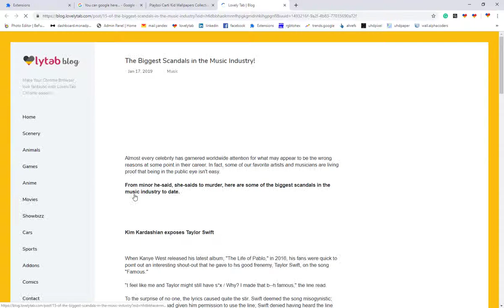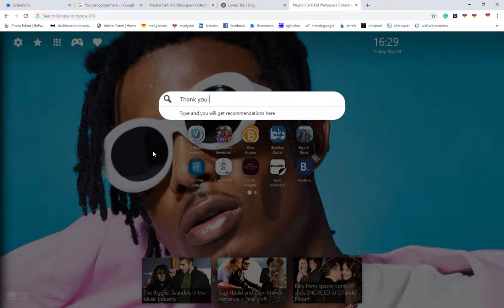Playboi Carti Kid HD Wallpapers Collection Chrome Theme For Fans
Great Playboi Carti Kid Wallpapers Collection Theme extension by LovelyTab. Install it for the greatest browsing experience. Open interesting news, facts and play games for free while enjoying your favorite HD Theme and Wallpapers.

HOW TO USE:

- This cool Playboi Carti HD Wallpaper New Tab extension is so simple and just by clicking on Add to chrome – it will be added automatically.

FEATURES:

- Bookmark favorite websites with just one click with our new Playboi Carti Kid 4K Background Theme extension.
- Read related news and interesting facts - this Playboi Carti Music Pics New Tab extension allows you to customize and add/remove these options

Kid Carti
Playboi Carti Lyrics